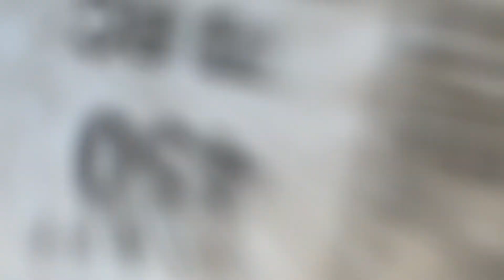I BOUGHT A NEW CAR ‼️ *WE FOUND A LIVE WIRE* 😱💥